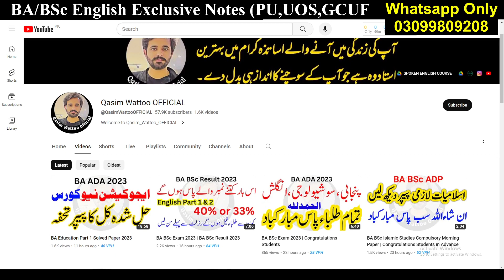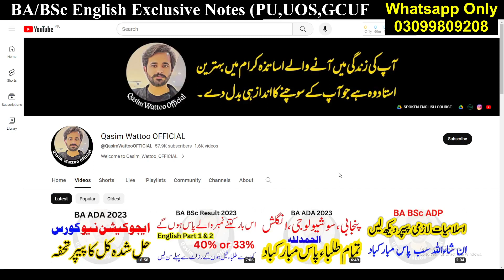USAT Test 2023 | HEC USAT 2023 Apply Online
𝑻𝒉𝒂𝒏𝒌𝒔 ♥️

Matric
Intermediate
9th
10th
11th
12th
Bise Lahore
Bise Sahiwal
Bise Multan
Kpk Board
Punjab Board
Sindh Board